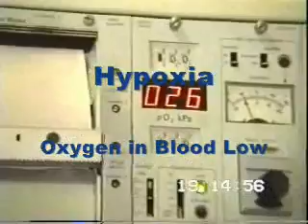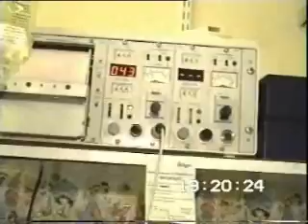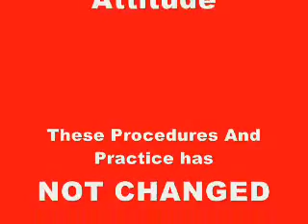How Superbug Infections Spread In Hospitals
World Health Organisation published list of 12 bacteria that cannot be killed by antibiotics or other chemicals known to human. This is now said to be the "21st Century Crisis" that threaten our very existence.

The era of modern medicine claiming to perform transplants,  IVF, cancer treatment and  saving life will soon come to girdling halt and the dawn of post-antibiotic era begins. We anticipate life expectency to decline rapidly from 70 to 50 years by 2050.

Journal of the Pediatric Infectious Diseases Society, found that three out of five children admitted to hospitals already had "Superbugs" (antibiotic-resistant infection). One in ten children are said to be colonised with bacteria that we cannot cure causing longer hospitalisations and may mean a higher risk of death for children in the future.

How can we prevent your kids or you suffer? What are the options available? Can we prevent kids visit or shut hospitals, stop surgical procedures?

We have integrated innovation (Maya) to help inititialy identify infected individual and isolate them to protect patients, doctors and nurses and abort epidemics and pandemics in the future.

Please watch this video, learn how to reduce the risk and help us to spread message and  slow down the spread this "Army Of Bacteria Spread" wipe out a generation.

OUR BOOK: Maya Bring Tears Of Happiness a

Please request your doctor to login and create their own Dr Maya Apps to help you reduce wasted consultations, visit, antibiotic abuse and cross infections to protect your family, friends and you.